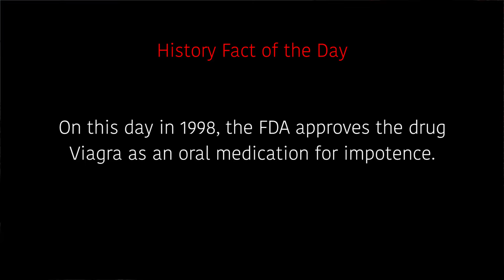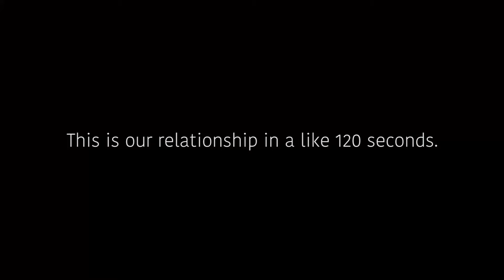Tutorial Video Shoot - Vlog #49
What better way for a videographer to spend Easter than to shoot a video project! I'm pretty psyched to get editing it.

Yesterday's Vlog:

Follow me, favorite, like, etc., then let me know! Say, "hello!"

Shot on Canon T3i or Canon 7D MKii w/ Sigma 18-35 & Tokina 11-16
Edited w/Premiere Pro